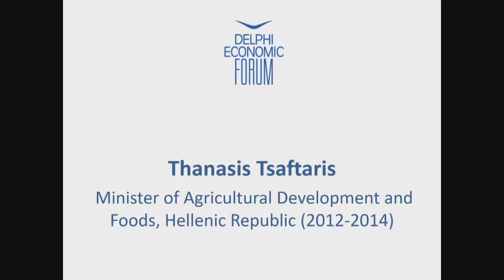Thanasis Tsaftaris | Delphi Economic Forum 2018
Thanasis Tsaftaris,
Minister of Agricultural Development and Foods (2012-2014), Hellenic Republic

Session 37 - The changing landscape of food & agriculture – Greece

How can Greece achieve food security and increase the value of its agricultural output in a sustainable way?